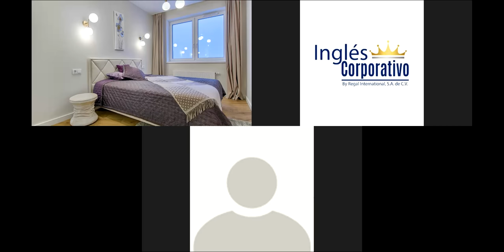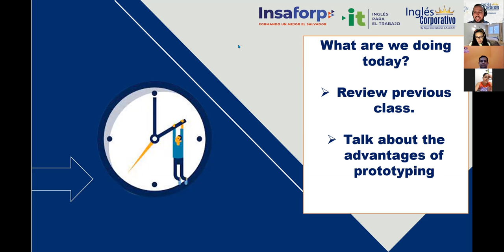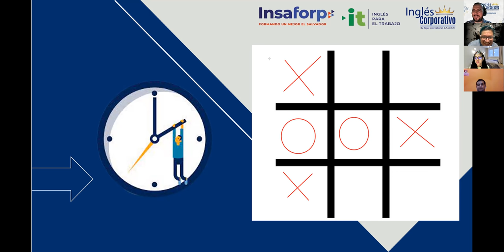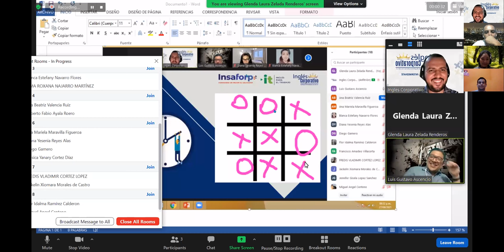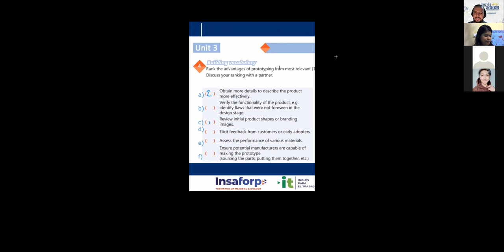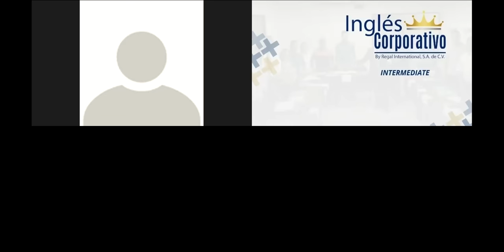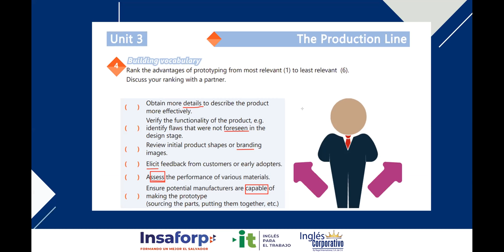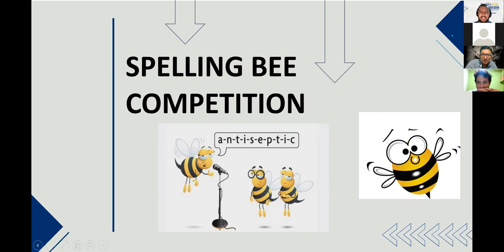Ingles Corporativo-Videoconferencia #17. Indirect questions YES NO